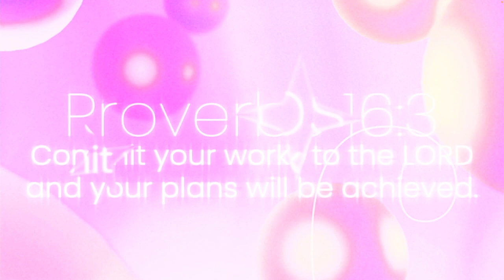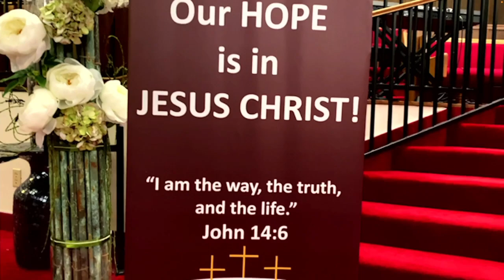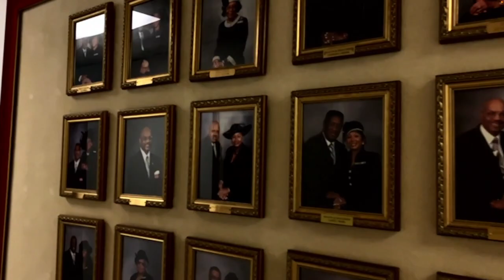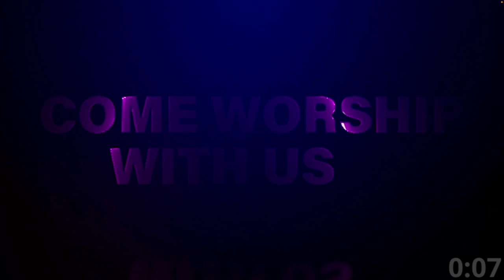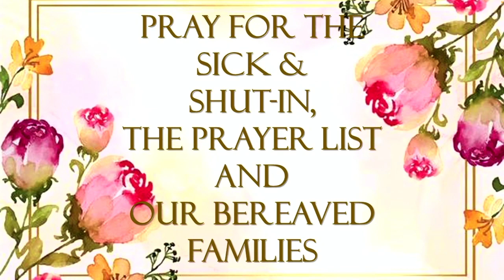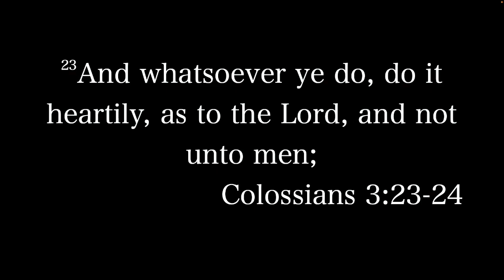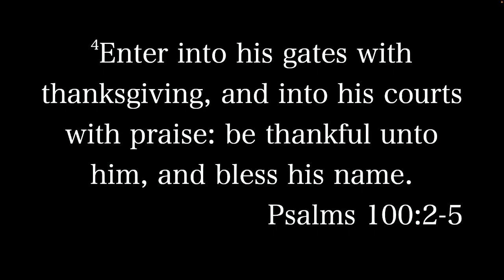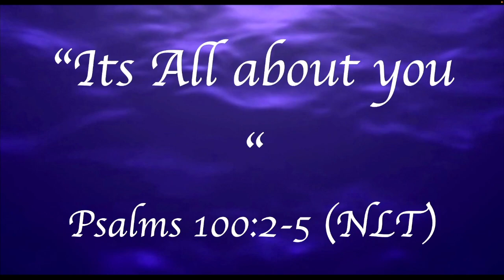New Hope MBC Sunday Service, July 16th, 2023 (Recorded)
New Hope Missionary Baptist Church

Pastor Dr. Michael Andrew Owens

 or
Text to Give:
Text  NEWHOPEMBC to the number 77977

The Word Proclaimed:
Elder Loria Willoughby, Cathedral of Praise
Psalms 100: 2-5 " Its All About You"

san bernardino, baptist, baptist church, inland empire, worship, new hope missionary baptist church